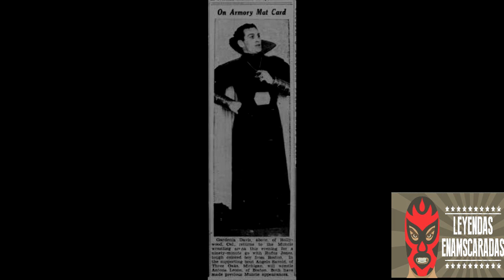El primer Luchador Exótico en México | Leyendas Enmascaradas